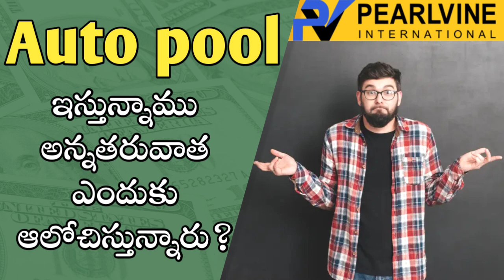Pearlvine International- Why are you thinking to work, after announcing to give Auto pool?